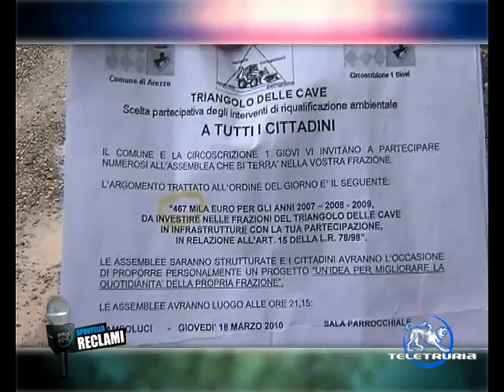Arezzo, Via dei Palazzetti - Una strada abbandonata a sè stessa